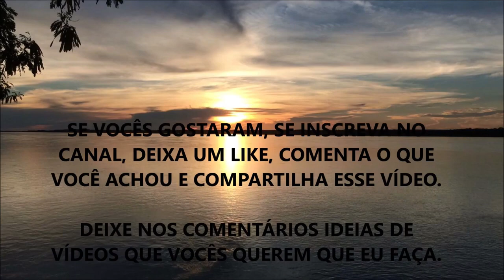PROTEÍNA FAZ MAL AOS RINS (Enganaram VOCÊ) ???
Nesse vídeo eu comento sobre o falatório que existe se proteína, Whey Protein e afins podem fazer mal para nossa saúde...